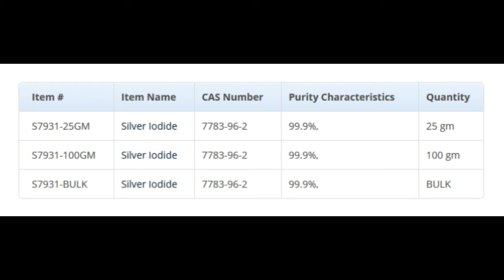Silver Iodide - Cas No. 7783-96-2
Over 14,000 Rare & Unusual Chemicals in Stock ready for immediate delivery.

“ResponseAbility”™
Means We Deliver

Widest Selection
Best Prices
Fastest Service

Industries Served:
Military (U.S. Navy, U.S. Army, Air Force)
Semiconductor wafer and chip
manufacturing CVD/ALD
Aerospace (Coatings and Platings)
Research & Development
Academic

City Chemical LLC
139 Allings Crossing Road